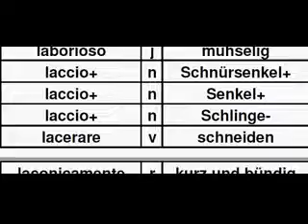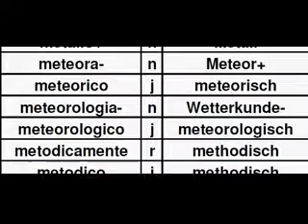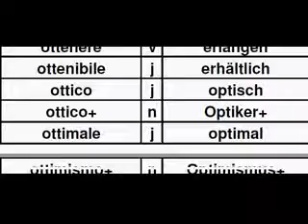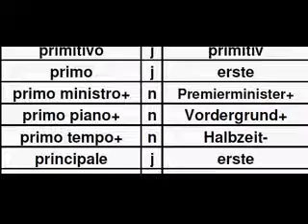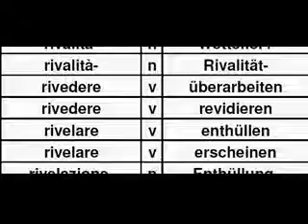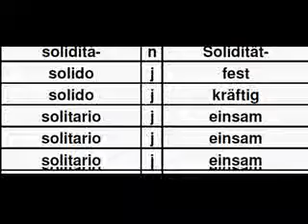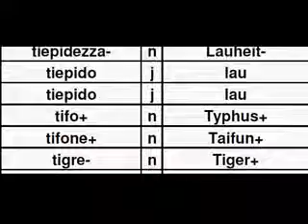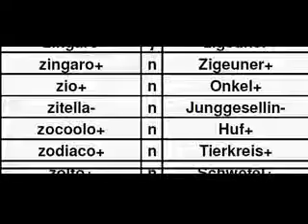TIG02JZ Dizionario Italiano Tedesco, Italienisch Deutsch Wörterbuch